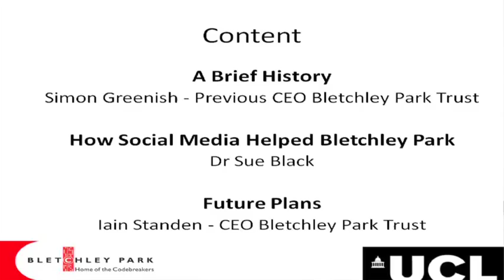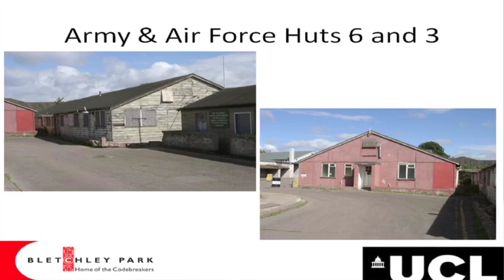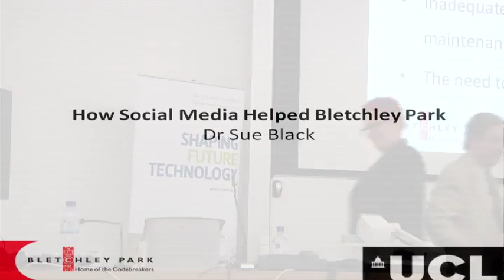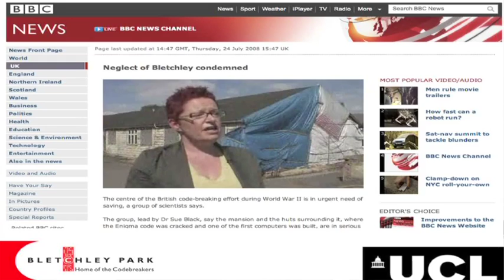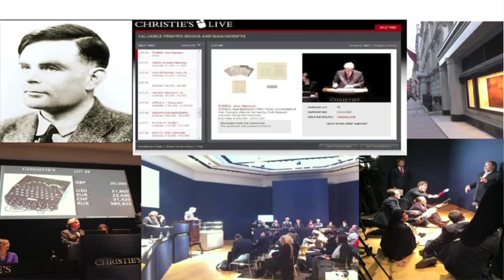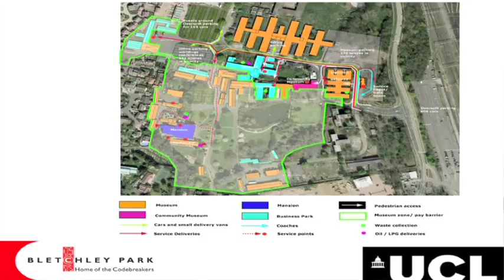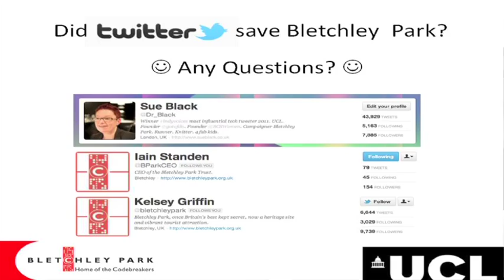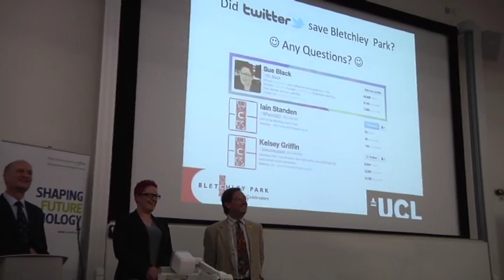Did Twitter save Bletchley Park?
A public lecture given by Dr Sue Black at York, to discuss how social media helped to save Bletchley Park.